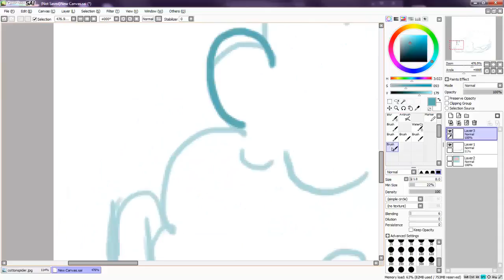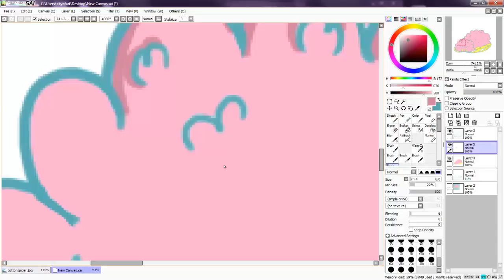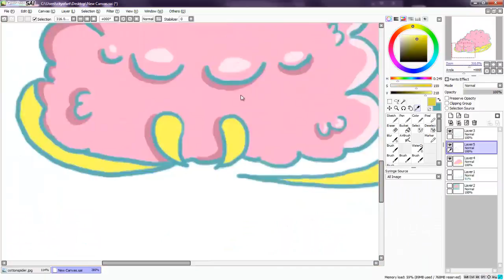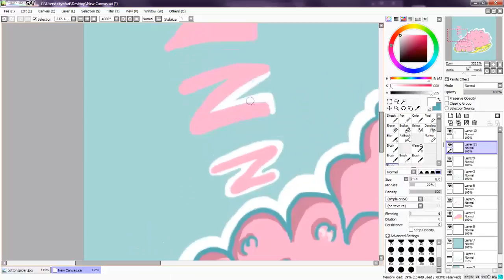Cotton Spider CUTE digital speedpaint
Used:
Program: Paint Tool SAI
Wacom Bamboo Pen Graphics Tablet